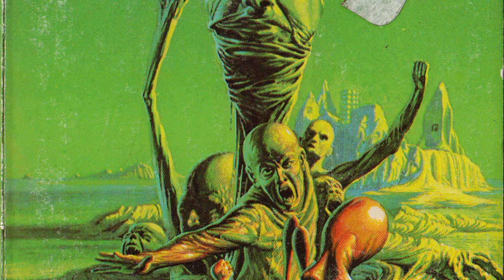Agent of Chaos by Norman Spinrad | Vintage SF Book Review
First published in 1967, Agent of Chaos tells of the bitter struggle against the Hegomony, a solar system spanning totalitarian government that rules with an iron fist. As fate would have it, the hero of the story is named Boris Johnson which makes for some interesting reading. Unfortunately, I forgot to sniff this one, but based on my previous sniffing, it held notes of WOOD and half a digestive biscuit.

Solar system animation by CoolVid-Shows from Pixabay. Soldier animation by Marius Stancu from Pixabay.

0:00 - dramatic blurb reading
0:46 - Boris Johnson in action
1:51 - hello
2:44 - cover scan
3:34 - Mads Mikkelsen
3:52 - book archaeology
4:41 - synopsis...
4:51 - The Hegomony
6:00 - The Democratic League
6:37 - Boris Johnson
7:39 - Brotherhood of Assassins
8:32 - Theory of Social Entropy
9:04 - small spoiler
10:40 - the pulp component
12:19 - rating out of 5
14:13 - postscript